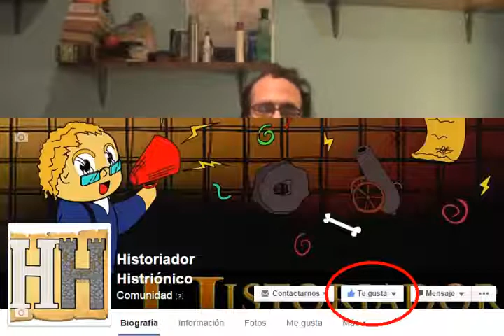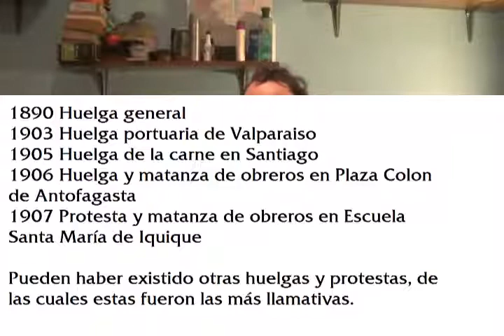Historia de Chile 29: La tradicion anticomunista en FF.AA. presente en Golpe militar de 1973